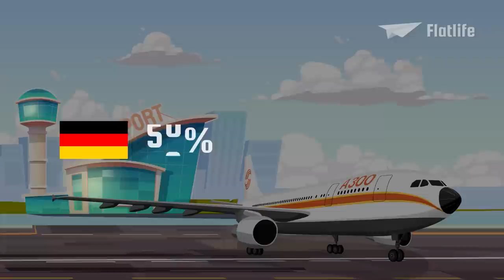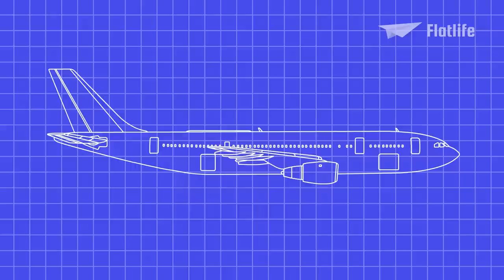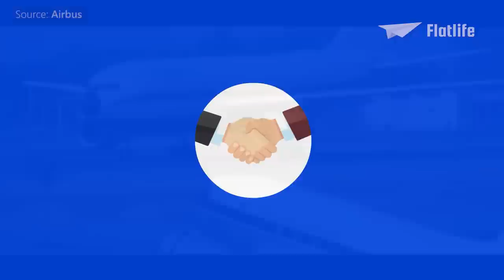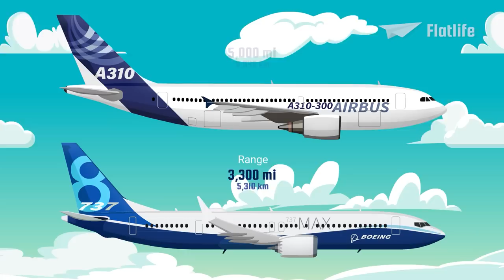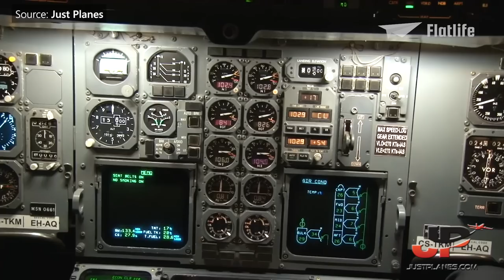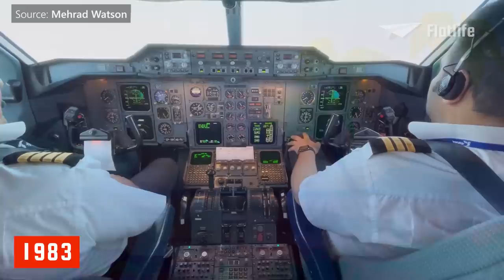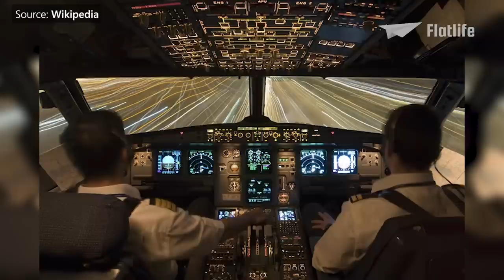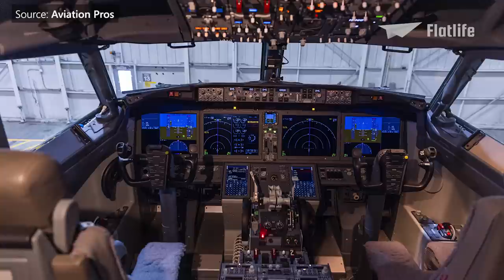Evolution of Airbus (1/3): From Humble Origins to Beating Boeing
Witness Airbus's incredible history, navigating the turbulent skies of competition to rise as a major rival to Boeing, this is the Evolution of Airbus Part 1!

00:00 Intro
00:41 Foundation
02:36 Airbus A300 Development
04:20 A300B
07:10 Founding of Airbus SE
07:36 A300 Launch & Variants
09:37 Airbus A310
13:06 A300-600
18:11 Airbus A320

by Boeing

by Airbus

by Buxtehudefilm

by Wikipedia

by MovieWatcher159

by Flickr

by Just Planes

by Adybird Beauty

by Plane'n Boom

by Rotten Tomatoes

by AviationUpclose

by TheHDAviation

by Mehrad Watson

by Bureau of Aircraft Accidents Archives

by Aviation Pros

by MechDesignTV